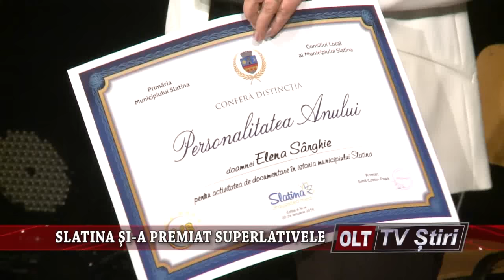SLATINA SI A PREMIAT SUPERLATIVELE 2201